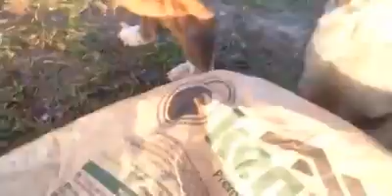Koş koşş koşş ,haydi çocuklaar